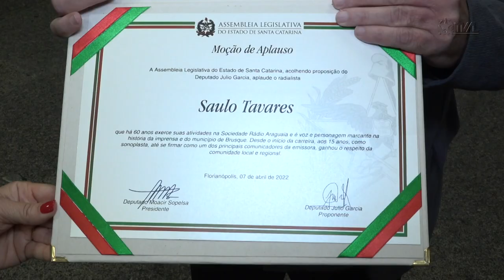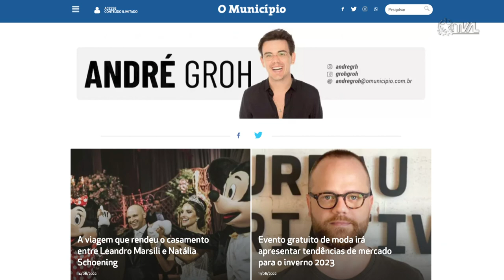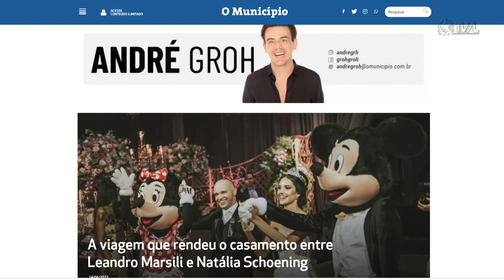É Notícia - Alesc concede Moção de Aplauso a profissionais da imprensa de Brusque - 15/06/22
O deputado estadual Julio Garcia(PSD) concedeu Moções de Aplauso a dois profissionais da imprensa de Brusque, o radialista Saulo Tavares e o colunista André Groh. A homenagem foi realizada nesta quarta-feira(15), na Sala de Imprensa do Palácio Barriga Verde.